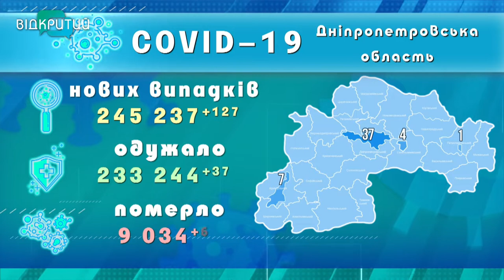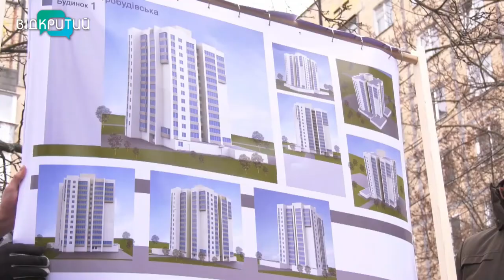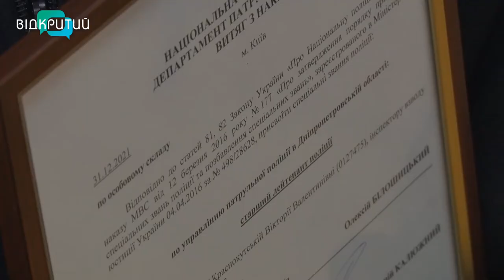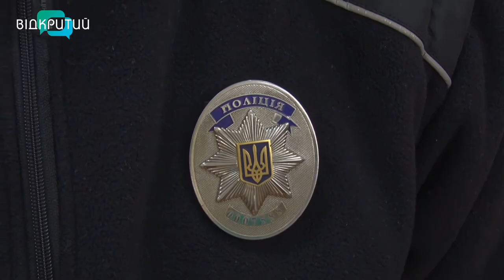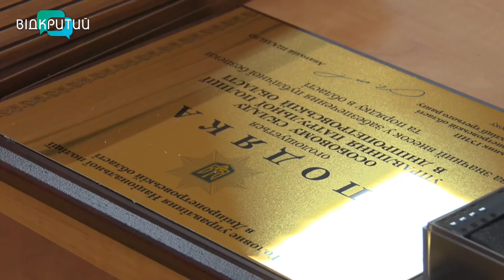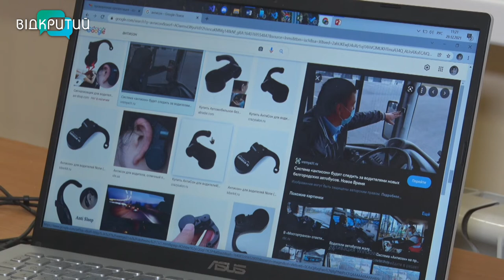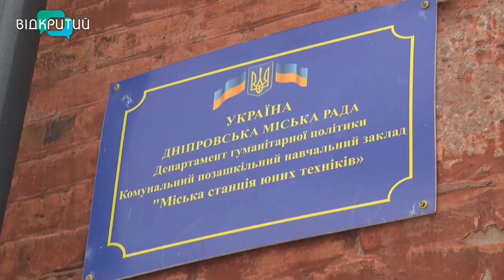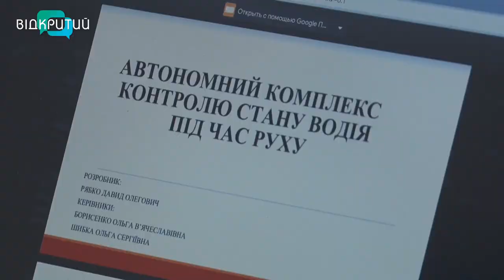Новини OPEN NEWS від 17 січня 2022 року 18:15